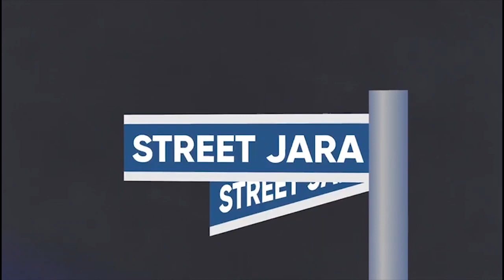Street Jara EP2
STREET JARA

📍EPISODE TWO

Powered by Harmony Entertainment